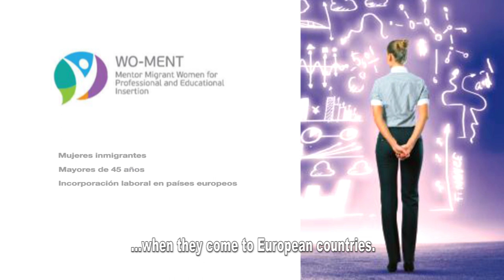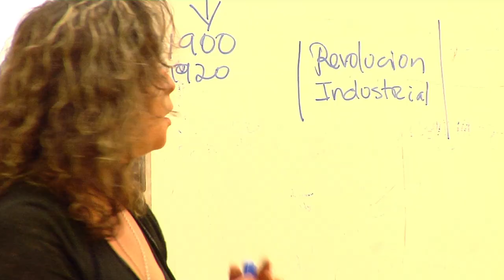Programa WO-MENT aprendizaje permanente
El Programa WO-MENT es un proyecto europeo cuyo objetivo es preparar para la incorporación laboral a mujer inmigrantes mayores de 45 años.